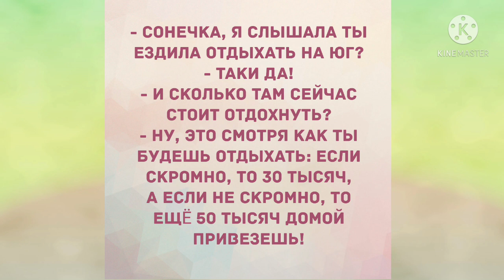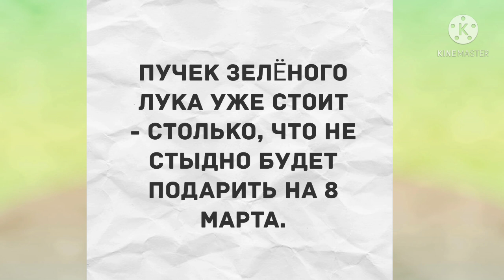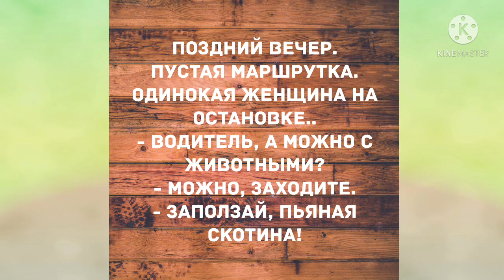- Че подарить жене на День рождения? Прикольный анекдот дня!